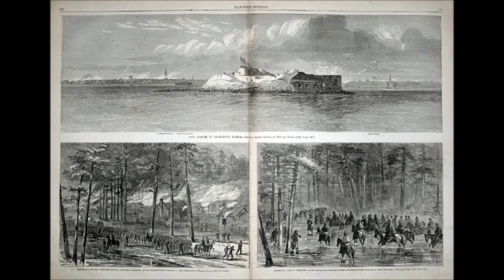Gray-Coat Soldier (c) 2010 Warren Stephens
I hope this song does not offend anyone. It is merely a history lesson in song.